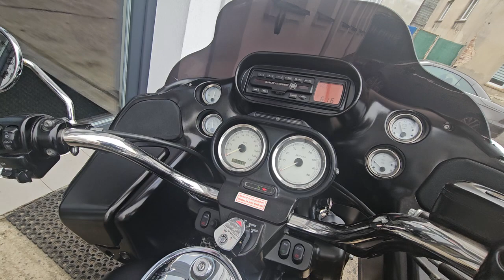harley street glide